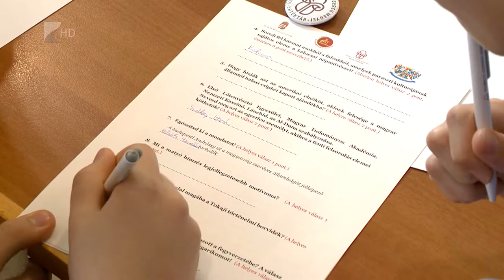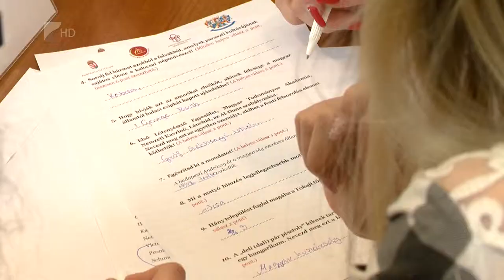Értékes barangolás - Kölcsey Tv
Javában zajlanak az “Értékes barangolás” vetélkedő középdöntői. Ezen a héten a Móricz Zsigmond Megyei és Városi Könyvtár adott otthont az egyik megmérettetésnek. A megyei önkormányzat az Agrárminisztérium támogatásával idén negyedik alkalommal szervezete meg a vetélkedőt.